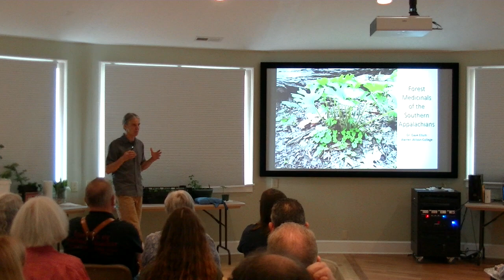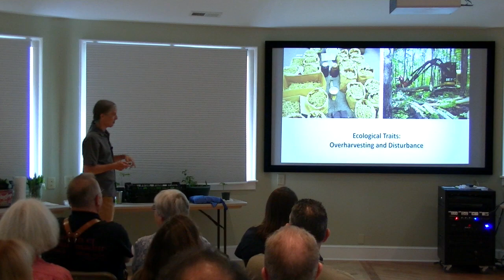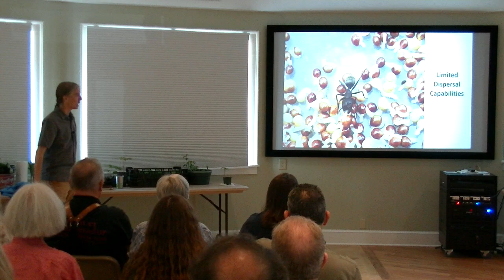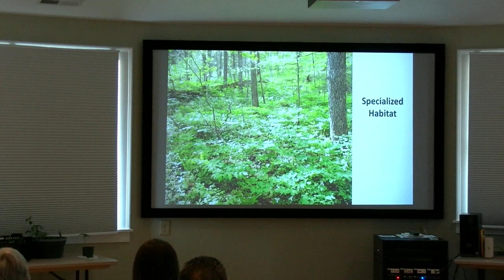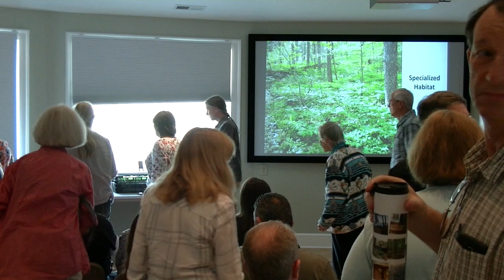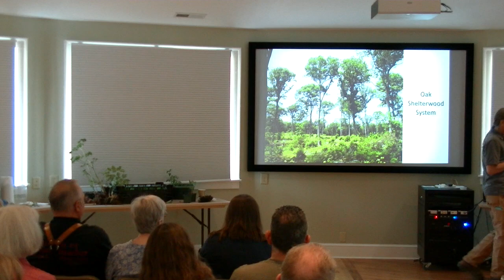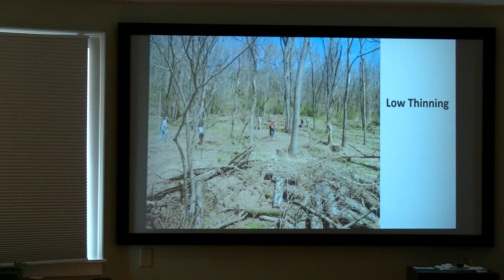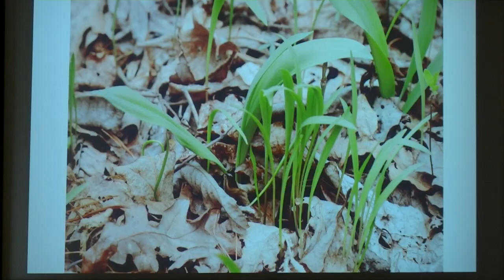Conserving Carolina/WCP program - "Forest Medicinals of the Southern Appalachians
Conserving Carolina held a free lecture entitled, "The Identification, Ecology and Management of Medicinal Forest Plants of the Southern Appalachians," presented by Dr. David Ellum, Dean of Land Resources and Professor of Ecological Forestry at Warren Wilson College, on April 13, 2019, at the Anne Elizabeth Suratt Nature Center at Walnut Creek Preserve.

Forestry is not just about trees. Dr. Ellum has spent his career studying forest groundstory plants and their important role in maintaining healthy forest ecosystems. His current research focuses on non-timber forest products, especially the propagation and management of native forest plants of medicinal value. In this presentation Dr. Ellum explains the ecology of these plants and discuss how their sustainable management can contribute to forest land conservation in the Southern Appalachian region. The program also included live plants for demonstration purposes.

Conserving Carolina is a regional land trust dedicated to protecting land and water, promoting good stewardship, and creating opportunities for people to enjoy nature. It was formed by the merger of Carolina Mountain Land Conservancy and Pacolet Area Conservancy.

Conserving Carolina
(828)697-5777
Polk Co. office: 2060 Lynn Road, Suite 1, Columbus, NC 28722
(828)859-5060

Walnut Creek Preserve is an equestrian and nature preserve community outside of Lake Lure, North Carolina, offering for sale large tract acreage (10-35 acres) horse farms. WCP is an exceptionally large tract of over 2,100 acres of land whose development has been designed with horseback riding, hiking and nature study in mind. The Preserve's 2,100 acres of forest and pasture land shelter a tremendous variety of indigenous plant life, including several rare and one threatened species, as well as a wealth of wild animal life. To assure their survival, only 25 wooded and equestrian home sites averaging 20 acres each will be offered for sale on the 2,100 acres, and the remaining, over 1,500 acres of wilderness are protected in perpetuity by deeded conservation easement held by Conserving Carolina (formerly Pacolet Area Conservancy).  Access by invitation only.